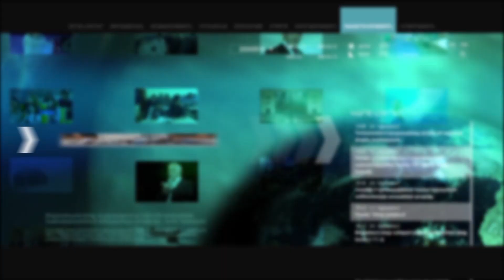ՄԱԿ առաքելությունը կրկին Արցախում է